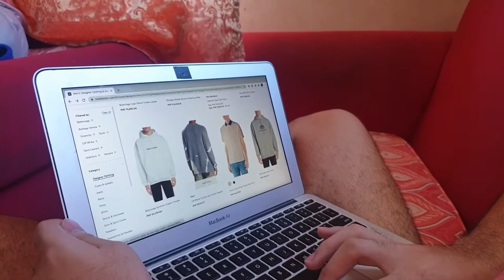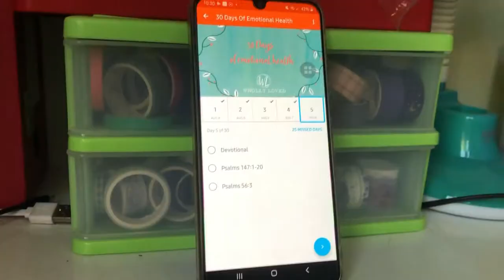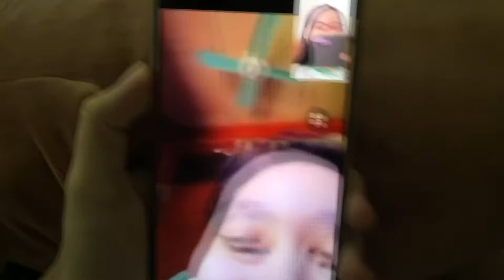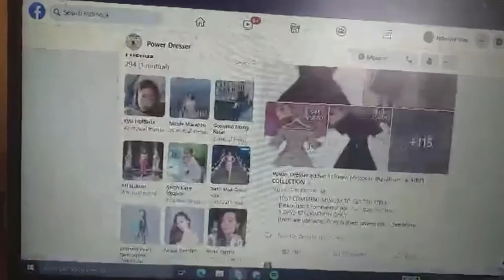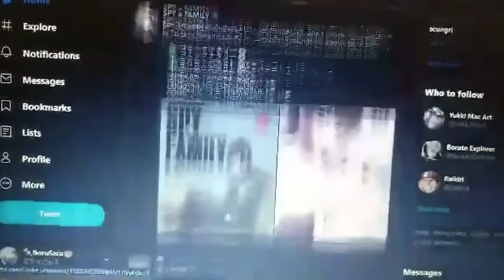Self-care Routine Vlog ✨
This vlog is made for academic purposes. Full credits to all of the respectful owners of the background music used in this video.

Group 3:
Jennifer Ching
John Dante
Alexa Dumanon
Ralph Guibao
Claudette Lagrito
Bea Sapio